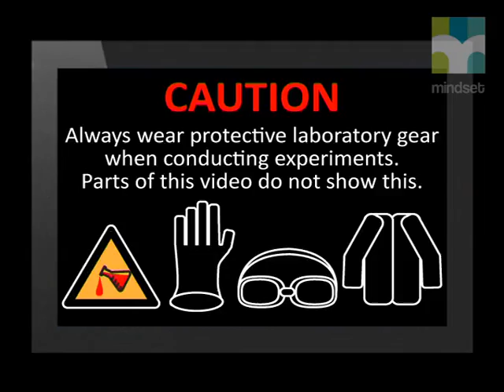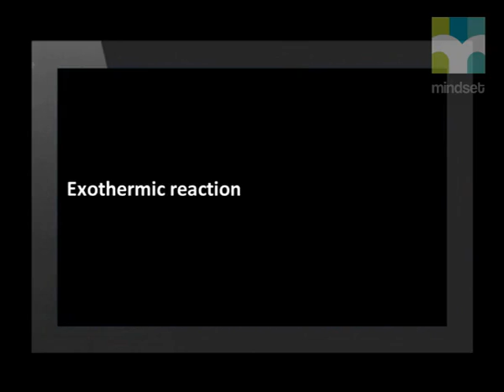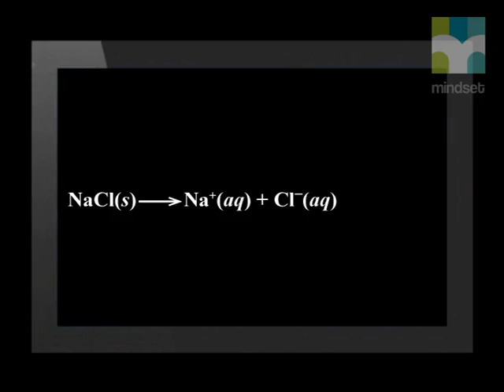05 Chemical vs Physical Changes in Aqueous Solutions